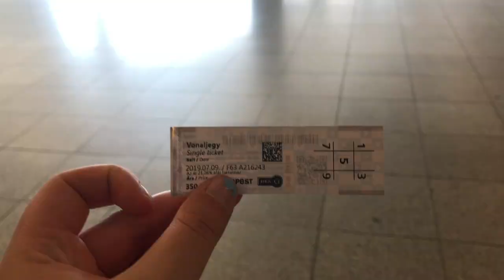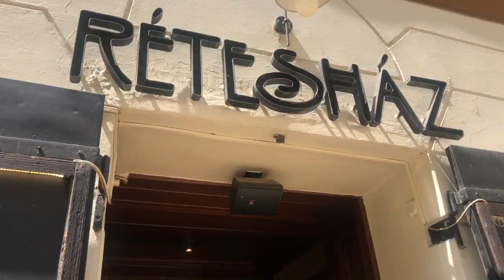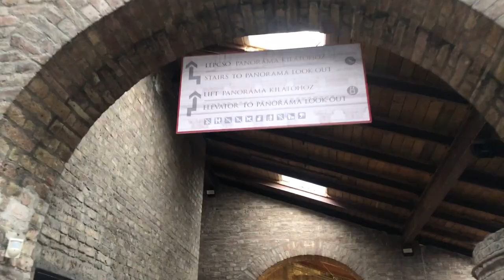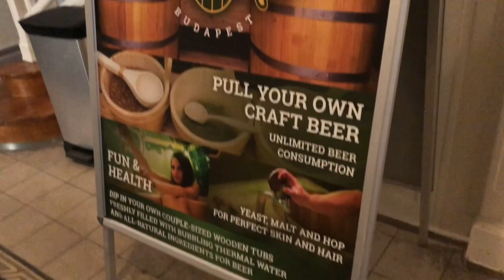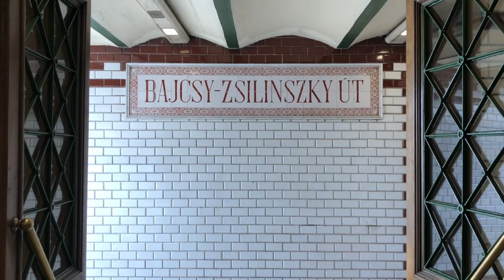Vlog: Budapest, Hungary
We had a magical time in Budapest.  For sure one of the highlights of our summer in Europe!  Please join us as we explore the city, including St. Stephen's Basilica, the thermal baths, and a touching evening boat ride.